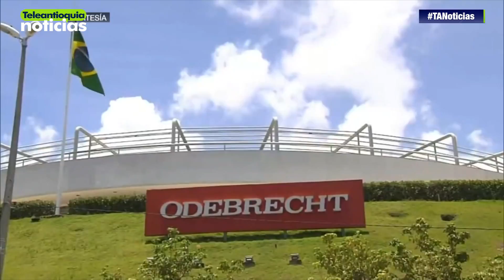Bancolombia rindió cuentas a sus accionistas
Bancolombia entregó hoy el balance del año 2016 a sus accionistas. Según el presidente de esta entidad, la utilidad estuvo cercana a los $2.9 billones.

-Teleantioquia Digital-